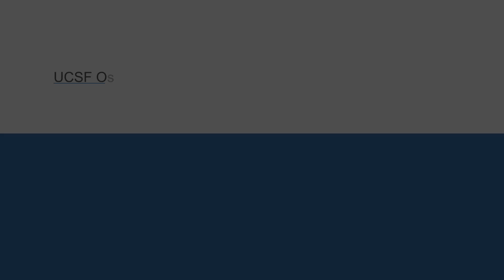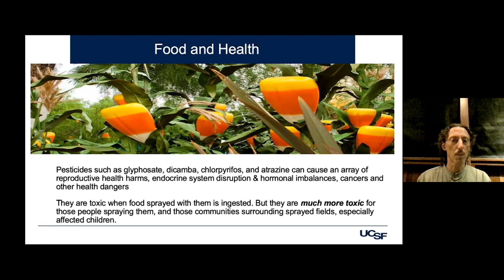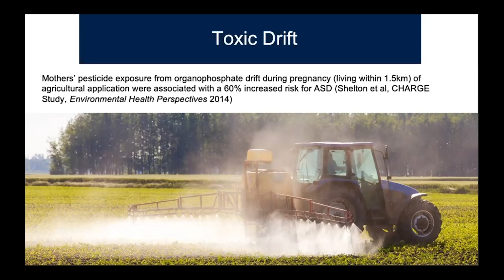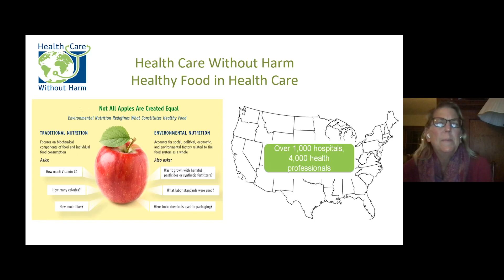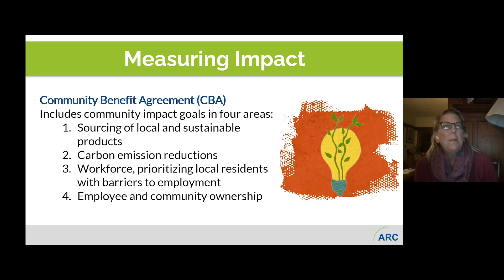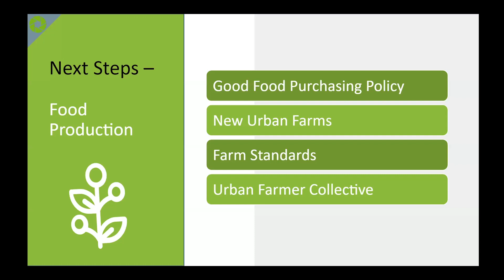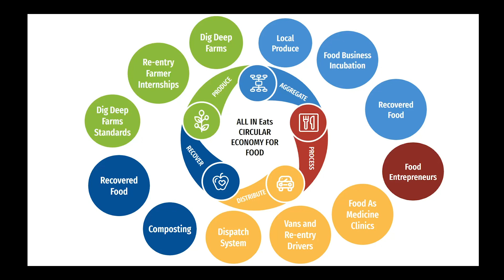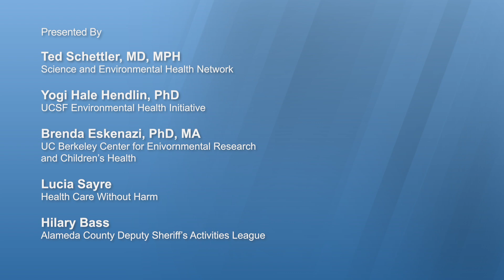Reimagining An Equitable Food System: Impact of Food Production on Agricultural Communities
(01:28 - Introduction, 08:24 - Moving Beyond Glyphosate, 25:22 - Brenda Eskenazi, 39:37 - Health Care Without Harm, 56:07 - Hilary Bass) This presentation examines how the fossil fuel and petrochemical industries have created climate emergencies that have threatened global food production, human health, and soil health. Experts explore the ubiquitous presence of chemicals in our food supply and the significant, cumulative impacts of extreme heat, pesticides, herbicides, and GMOs on agricultural communities, as well as the promise of regenerative agriculture. Recorded on 03/09/2021. [Show ID: 36858]